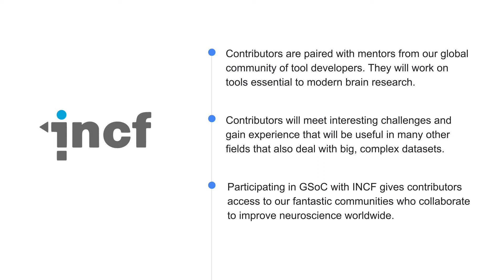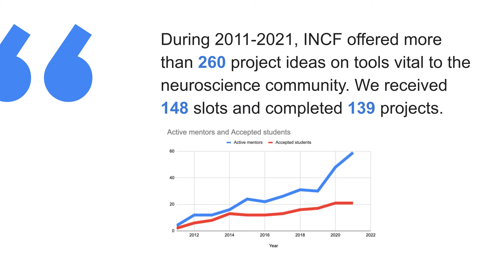GSoC: INCF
In this video, meet the INCF organization!